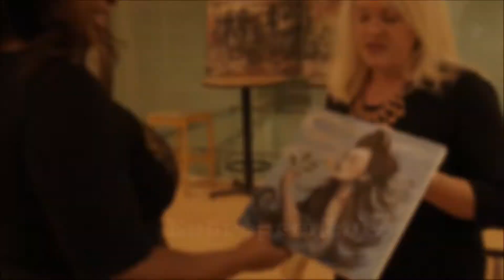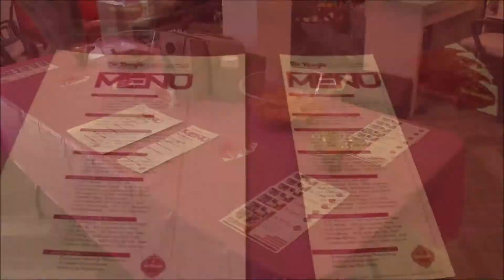Boss Up Boss Talk TV Adventures With Suga-T Sizzle